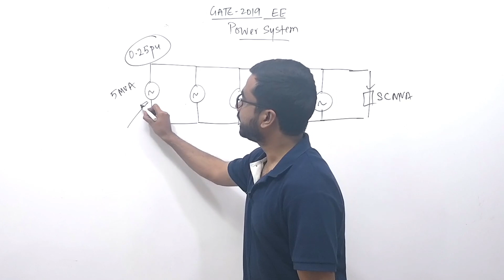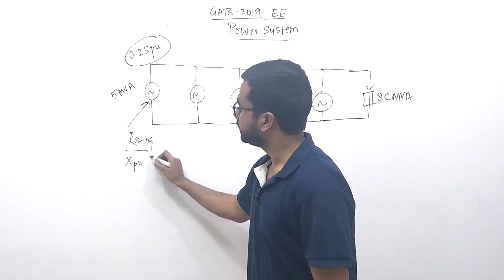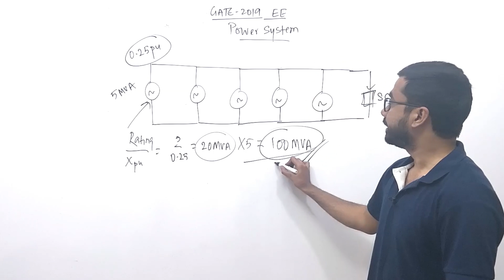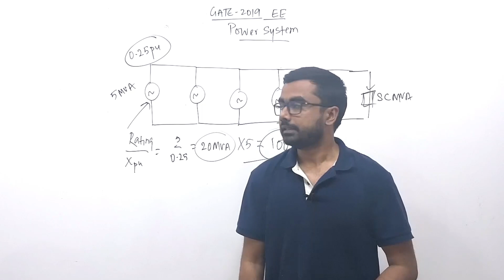GATE 2019 POWER SYSTEM ANALYSIS | MEMORY BASED QUESTION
1. Network Theory Crash Course

2. Signal & System Crash Course

3. Communication System Crash Course

4. Control System Crash Course

5. Digital Electronics Crash Course

6. Analog Electronics Crash Course

7. Electrical Machine Crash Course

8. Power System Crash Course

9. Power Electronics Crash Course